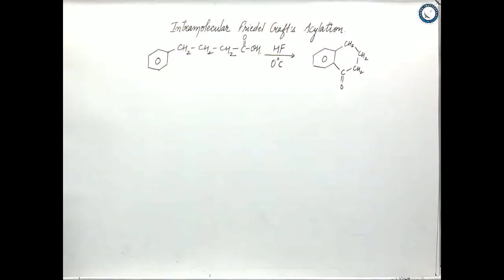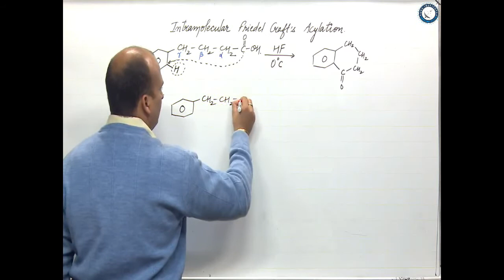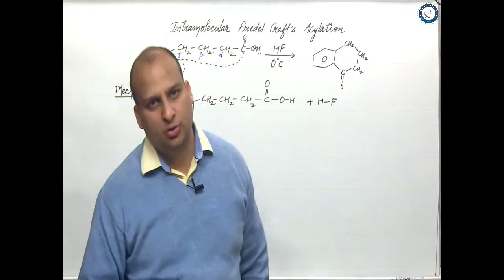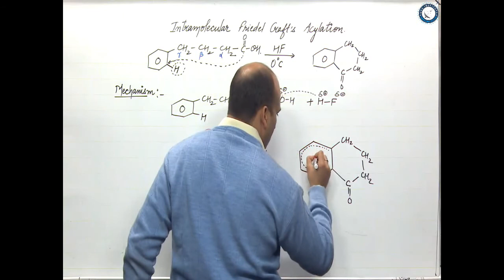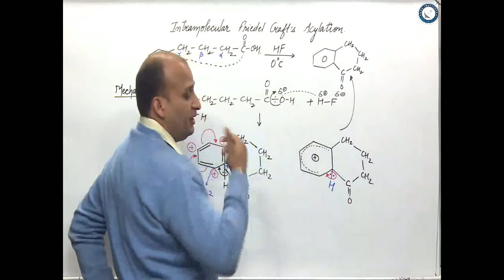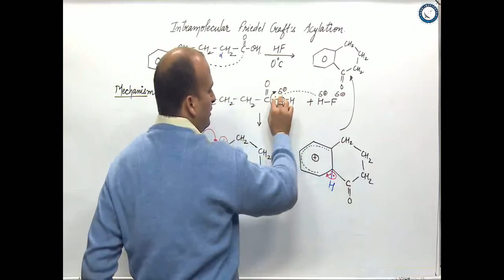Intramolecular Friedel Crafts Acylation || Class XI || Praveen Kumar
Intramolecular Friedel Craft is a tricky reaction. This video explains the mechanism in detail